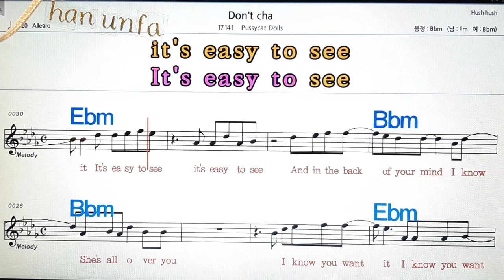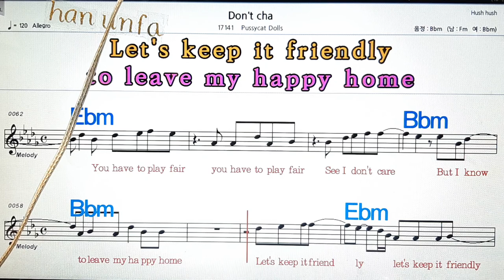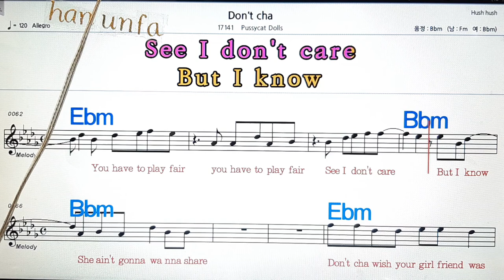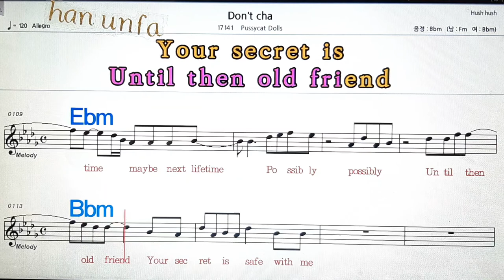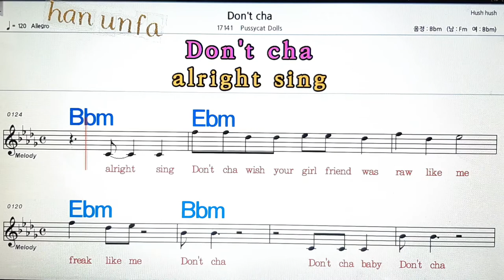Don`t cha/Pussycat💋노래방, 통기타 , 코드 큰악보, 가라오케, 반주💖Karaoke, Sheet Music, Chord, MR